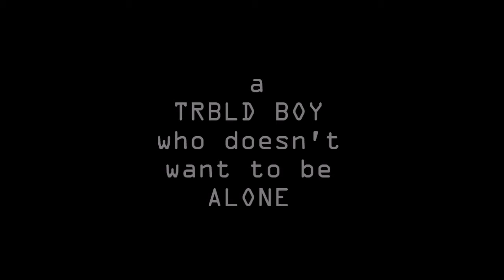ｓｉｎｋｉｎｇ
Trbld Boy - Alone